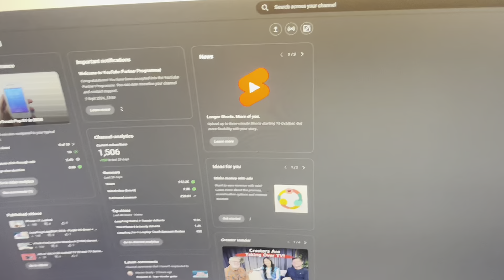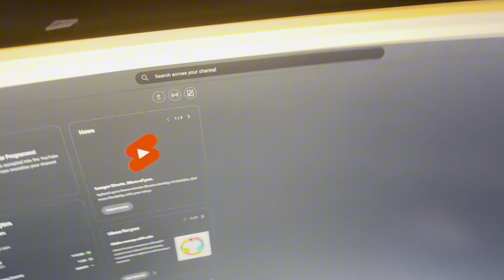YouTube Shorts Are Getting Longer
TikTok ahh update